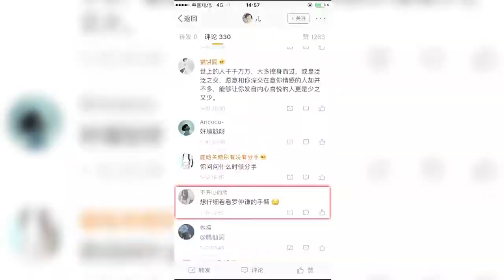《大片起来嗨2》颠覆重生 1月31日起每周三优酷惊喜上线